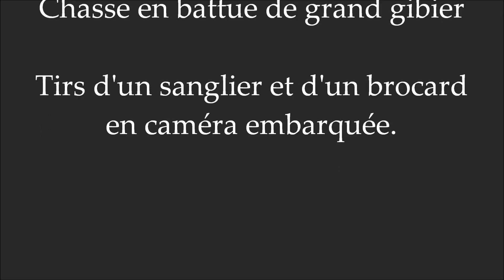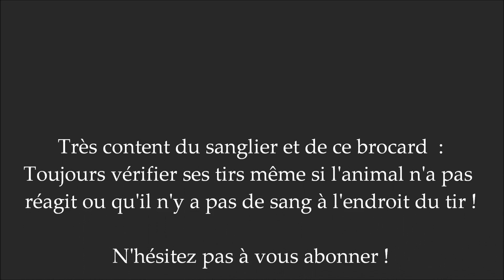Tirs Sanglier & Brocard en Battue - Chasse HD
Deux scènes de chasse en battue de grand gibier.
Deux tirs peu évident, mais réalisés avec succès sur un sanglier de 60 kilos et un Brocard !

A regarder en 1080p et grand écran !

A bientôt !

Chasse HD